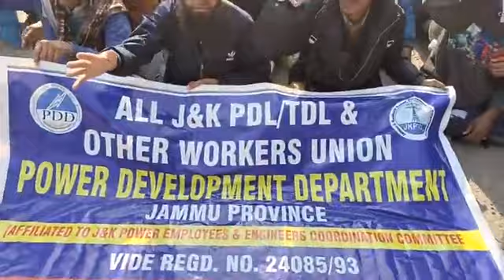सिलेक्शन लिस्ट को लेकर पीडीडी मुलाजिमों में डर का माहौल कहीं लिस्ट के साथ कोई छेड़छाड़ ना हो